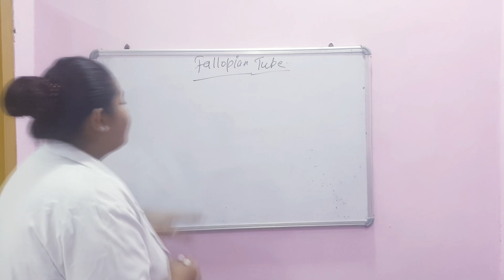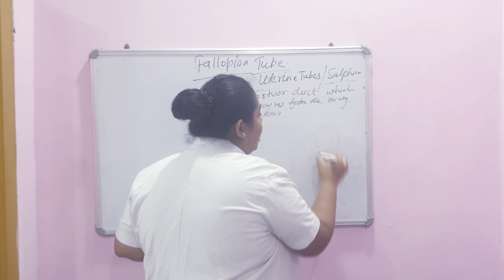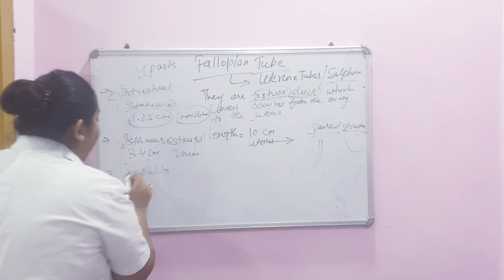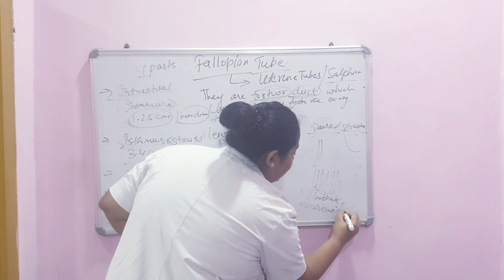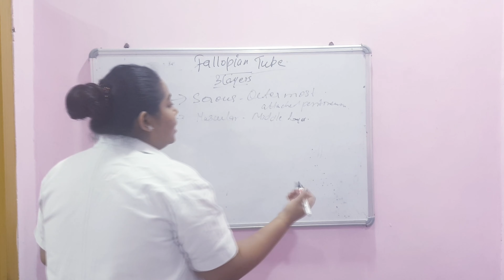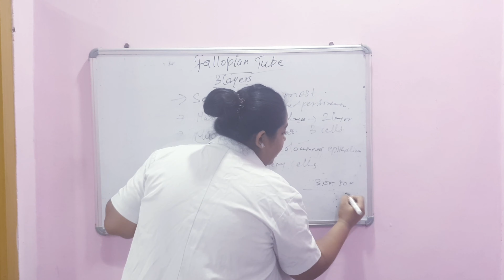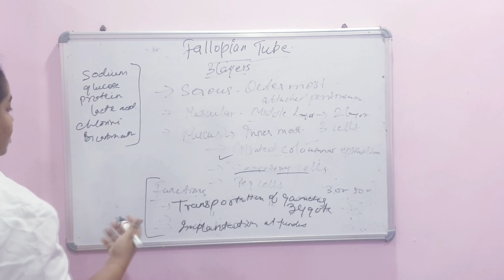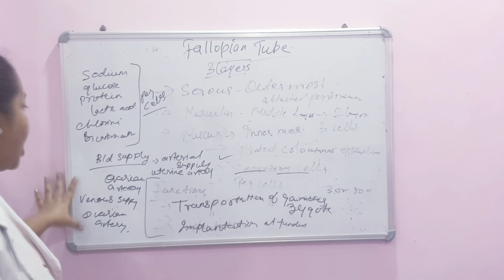Female Reproductive Organ || Fallopian Tube || Uterine Tubes || Anatomy || Functions || Structure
The video explains about the Internal Genitalia  (Female Reproductive Organ) Fallopian Tubes . It's explains it's structure, parts, layers and functions of Fallopian or Uterine Tube.

The link of Female Reproductive Organ Part 1 and Part 2 is given below in the description.

Female Reproductive Organ Part-2 The Vagina .

Female Reproductive Organ Part-1
The Uterus.